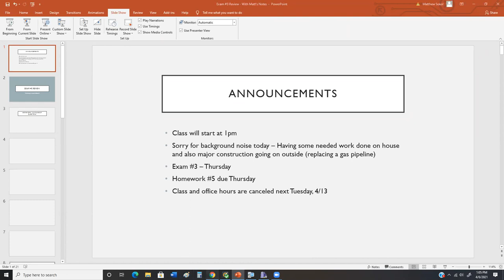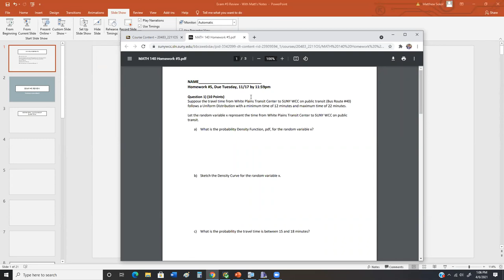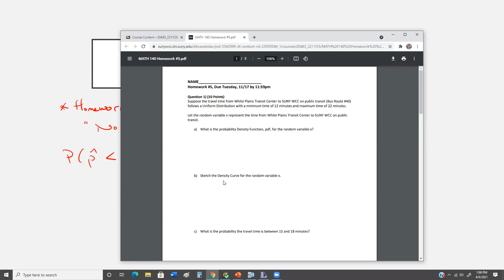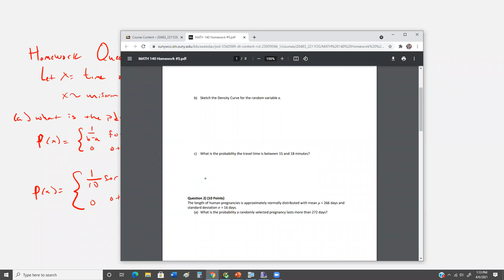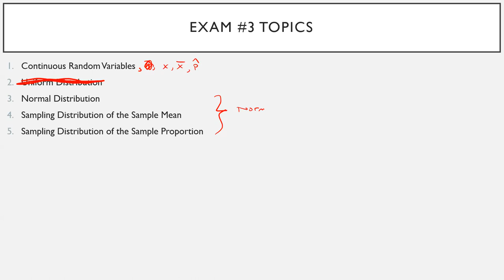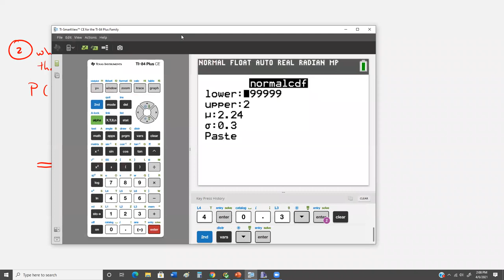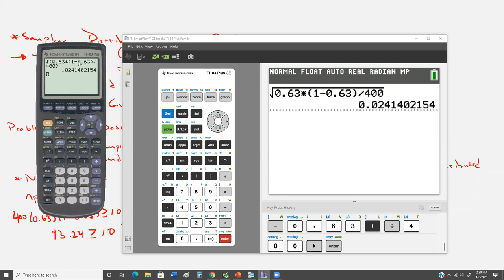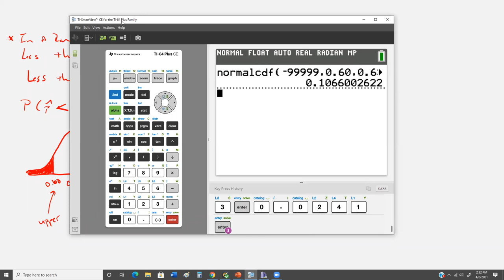MATH140 - 4/06 Recorded Lectures - 1pm Class